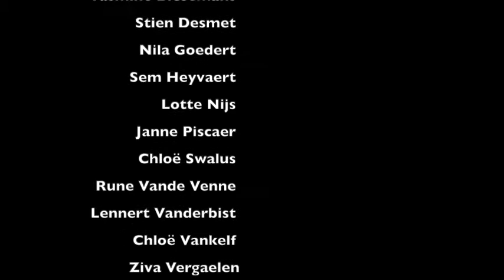School is cool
Zonder publiek is een toonmoment GEEN toonmoment….
Dus hebben de ‘theaterkinderen' van Kampenhout er een filmpje van gemaakt.